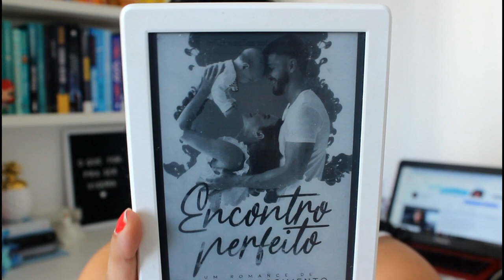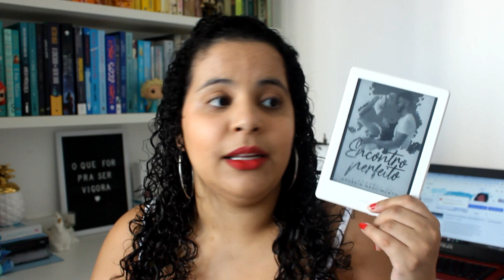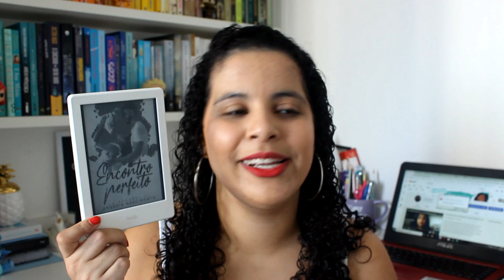Encontro Perfeito (Andreia Nascimento) | Resenha 📖❤️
📚 Leia o livro

➡️ Compre e ganhe parte do dinheiro de volta com o Meliuz

*Usando esses links você contribui com uma pequena comissão para o canal, porém não há nenhuma cobrança adicional.

⚠️ Essa resenha é um publi editorial, porém todas as opiniões presentes nesse vídeo são totalmente sinceras.